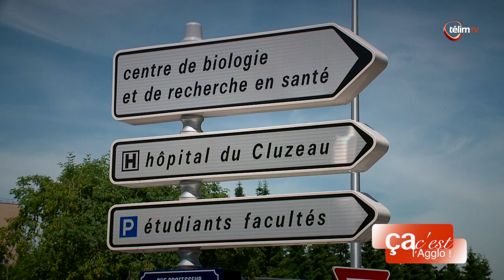Ça c'est l'agglo !- Voirie